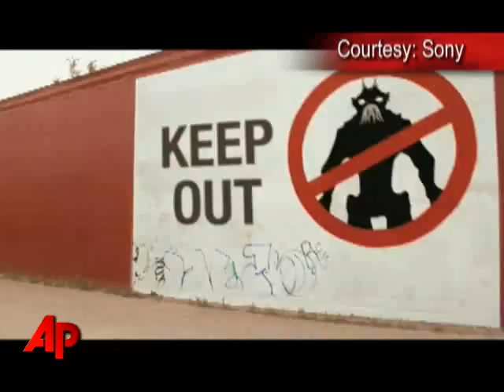'Final Destination' Arrives at No. 1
The horror film, 'The Final Destination,' topped the weekend box office, pushing 'Inglourious Basterds' to second place. (Aug. 31)